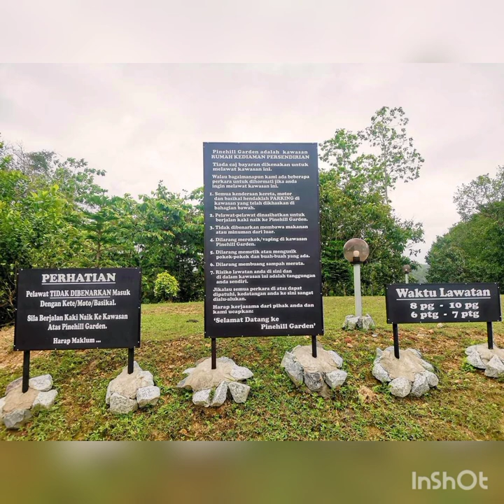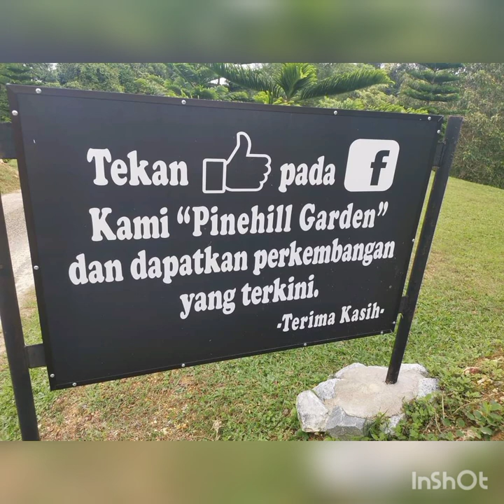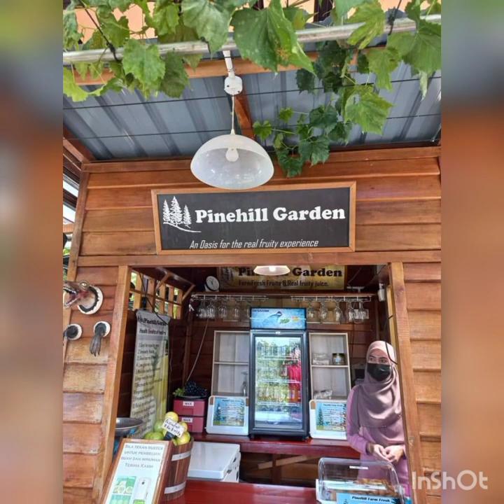Pinehill Garden kg kelulut,Marang, Terengganu